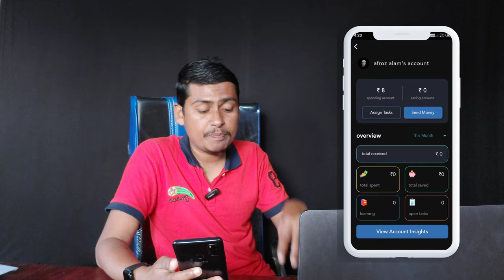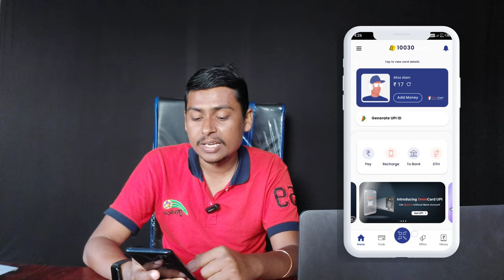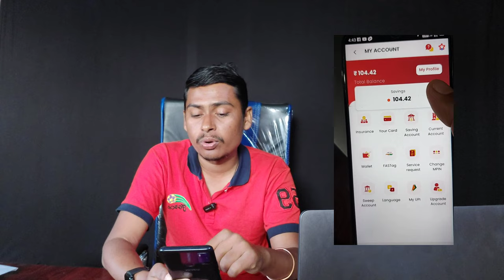Best Payment App for Teenager | Top Best Wallet for minor | Best UPI Wallet For Teenager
➤QUERIES SOLVED
Best Bank Account for Minor
Best Bank Account for Teenagers
Zero Balance For Minor
Best card for Teens
Best Card for minor
Best zero balance Account for teenagers
Best Debit Card for teenagers
Best seving Account for teenagers
best payment app for teenager
payment app for teenager
best teenager payment app
online payment app for under 18
apps like fampay
best card for teenager
debit card for teenagers
fampay jaisa dusra app
under 18 online payment app
best payment app for teenager in india
teenager payment app
best debit card for teenager
best upi app for teenager